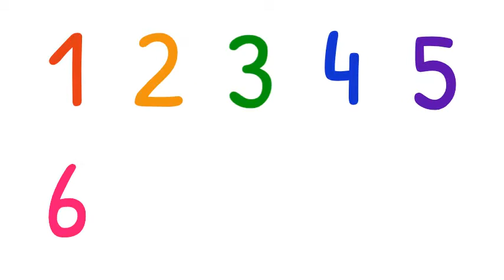Counting numbers 1 - 10 with Moni - for kindergarten kids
Count 1 to 10 in ENGLISH with Moni. Great for kindergarten kids or those who are learning ENGLISH.